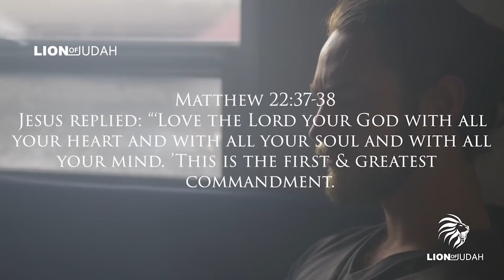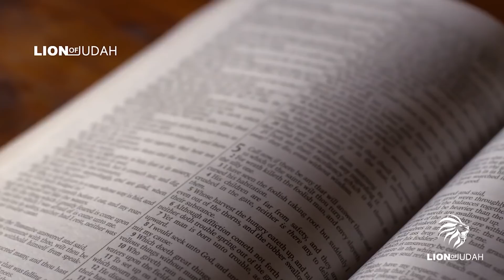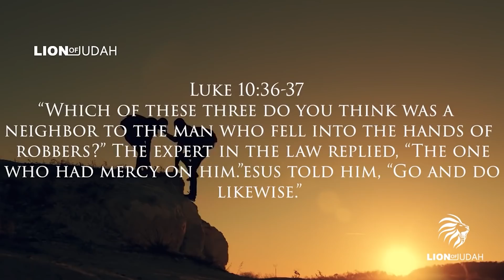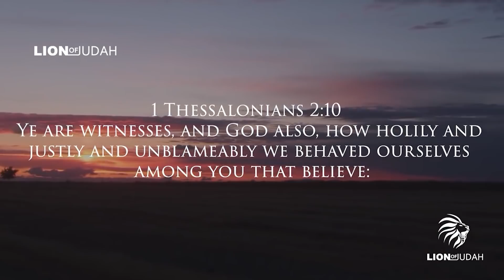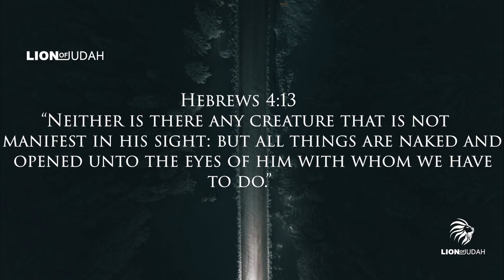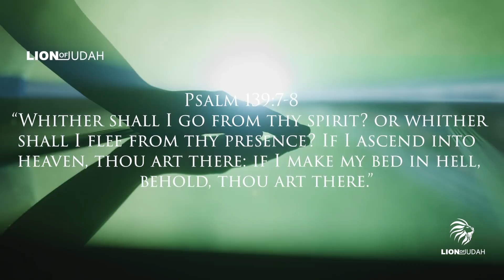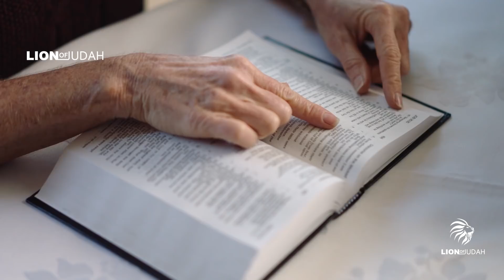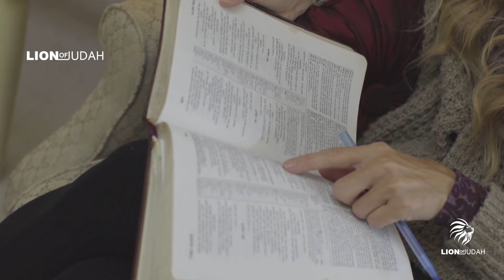If You Believe In GOD, You Might Want To Watch This Video Right Away